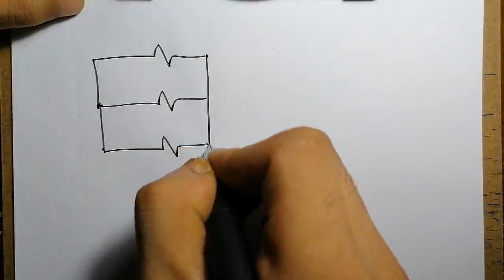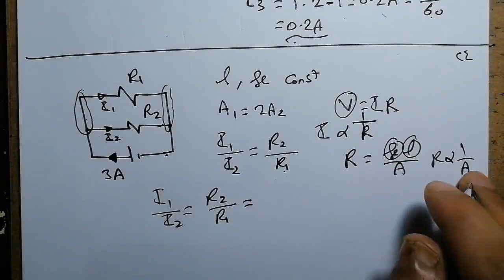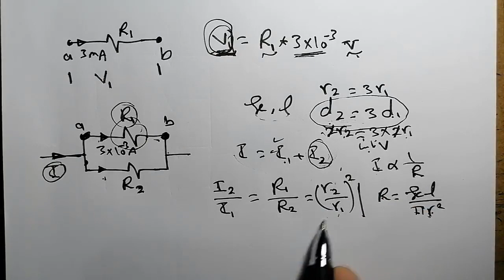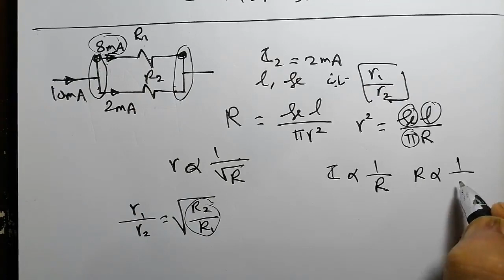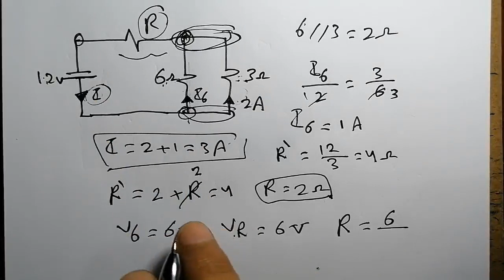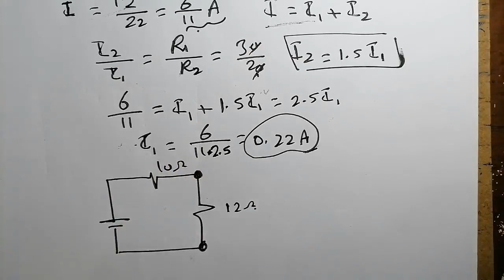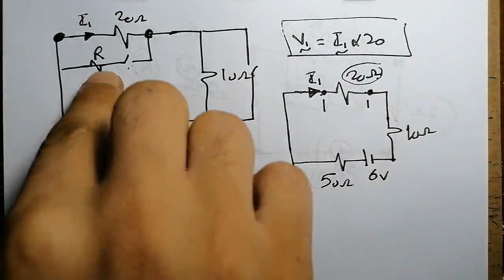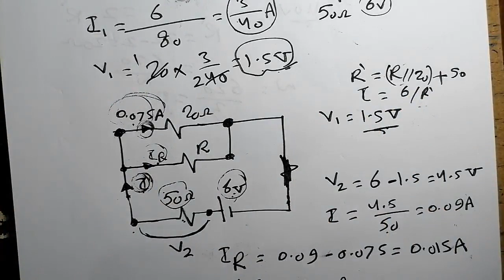ثالثا: المسائل 23-29 | توصيل المقاومات | كتاب الامتحان فيزياء 2021 | الصف الثالث الثانوي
أرجو دعم القناة عن طريق
1- باتريون
أو
2- فودافون كاش